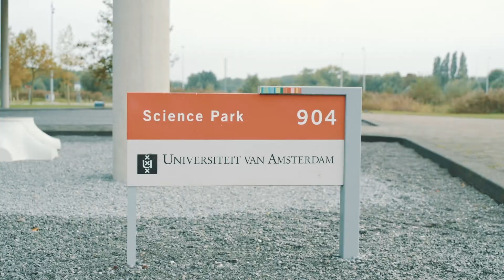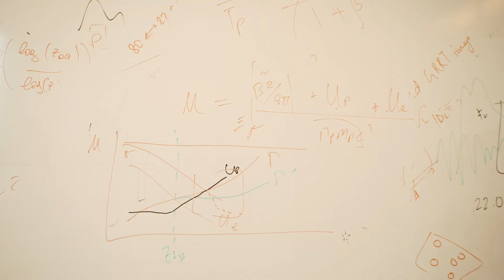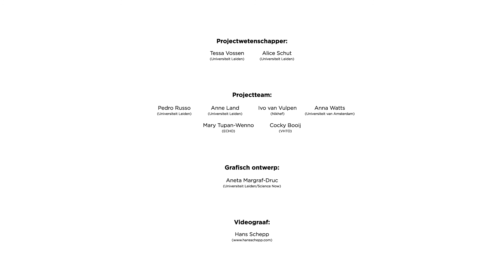Filmpje 3: Kennismaken met Sera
Tijdens de lessenserie ‘Reis naar een zwart gat’ maken de leerlingen kennis met echte mensen die werken in de sterrenkunde of ruimtevaart. In deze video vertelt Sera Markoff over zichzelf. Zij is professor sterrenkunde bij de Universiteit van Amsterdam.

Deze video kunt u gebruiken bij de lessenserie ‘Reis naar een zwart gat’, hier gratis te downloaden

Kijkvragen om bij de video te bespreken:
• Wat voor werk heeft Sera?
• Wat vond je opvallend aan wat Sera vertelde? (qua werk, achtergrond, hobbies, etc) Waarom vond je dat opvallend?
• Wat zijn overeenkomsten en verschillen tussen Sera en jezelf?